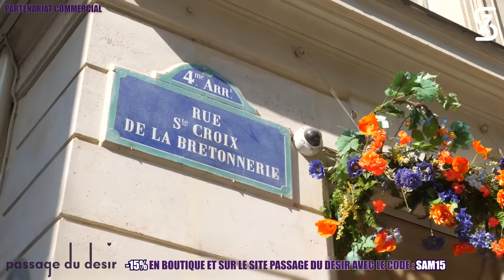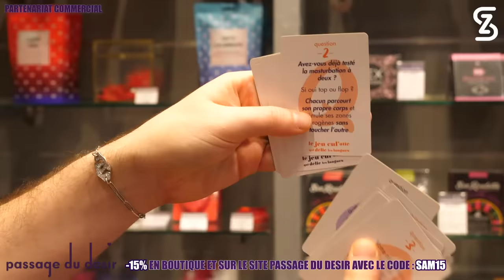Shanna & Jon - Bébés : l’amour au-delà de la m0rt, Rym & Vincent hypocrites, Carla & Kevin égoïstes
Shanna les larmes aux yeux fait une confidence à Jonathan Matijas sur leur défunt bébé ! 😥

💜Profitez de -15% avec le mot de passe SAM15 en boutique et sur le site PASSAGE DU DESIR ! (hors article déjà en promo et livres)
💜Validité : mot de passe SAM15 valable jusqu’au 30/07/2023
💜Partenariat commercial 💜

C’est la première fois que le célèbre couple Shanna Kress et Jonathan Matijas accordent une interview à deux. Ensemble, les parents du petit Loüka se confient sur les difficultés rencontrés avant, pendant, et après la grossesse de Shanna.
Du jour ou ils ont appris qu’ils avaient des jumeaux au jour ou le médecin leur apprend qu’un des deux bébés et atteint de tris0mie 21, Shanna et Jonathan se livrent sur le choix le plus difficile de leur vie : poursuivre la grossesse tout en arrêtant le coeur d’un des deux bébé.
Il racontent le choc et la dépression qu’ils ont traversé en couple, les critiques et les jugements ignobles qu’ils subissent encoure aujourd’hui.
Ils expliquent pourquoi il avaient choisi de partager leur décision publiquement tout en sachant qu’ils allaient « se faire détruire » sur les réseaux.
Shanna fond en larmes et fait une confidence touchante sur son défunt bébé (Christopher) qu’elle n’avait même pas encore partagé à Jonathan.

Si la première partie de l’interview est très émouvante, la deuxième partie est beaucoup plus engagée !

Shanna et Jonathan refusent catégoriquement d’afficher le visage de leur bébé sur les réseaux-sociaux, il y’a une vraie raison à ça !
Les parents partagent leurs peurs d’exposer un enfant, d’autant plus en tant que célébrité, il prennent en exemple Carla Moreau et Kevin Guedj et expliquent pourquoi ils ont très peur pour leur fille Ruby : « tu vends ton enfant ».

Ils comparent la séparation de Carla et Kevin à celle de Laura Lempika et Nikola Lozina.

Très amis par le passé avec le couple Rym & Vincent, Shanna et Jon se disent aujourd’hui très déçus, pour eux : « c’est de l’hypocrisie, très typique de ce milieu » !

Shanna et Jonathan partagent leur projet de mariage et de déménagement !
Quand vont-ils se dire « oui » officiellement ? Quand vont-il quitter la France ?
Bali, Dubaï ou une tout autre destination ?
Découvrez les projets présents et futurs qui animent le célèbre

Disclaim:
Mon livre: Pour Devenir qui je suis